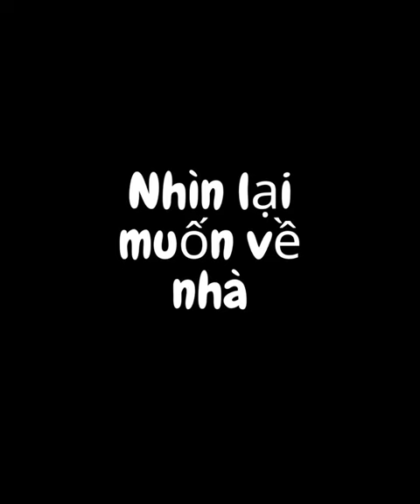Nhìn lại muốn về nhà#shorts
khi mọi thứ không như bạn mong muốn, nhìn trên con đường quen thuộc, chúng ta lại muốn quay trở về nơi thân thương nhất. Nhà của chúng ta luôn chờ đợi mình. Hãy cùng mình thưởng thức video mới nhé!